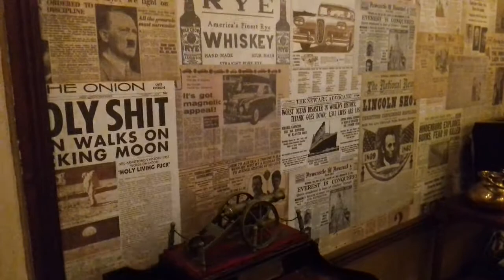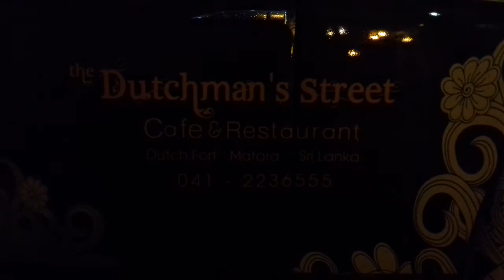Sri Lanka,ශ්‍රී ලංකා,Ceylon,Dutchman's Street Restautant,Matara Fort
The Matara Fort (Sinhala: මාතර බලකොටුව Mathara Balakotuwa; Tamil: மாத்தறைக் கோட்டை, romanized: Māttaṟaik Kōṭṭai) was built in 1560 by the Portuguese and was substantially re-built by the Dutch in 1640, following the capture of Galle. The fort, which consists of a large stone rampart, occupies the promontory, which separates the Niwala Ganga (River) lagoon and the ocean.The Portuguese constructed the first fortifications in 1595, with the assistance of Don Juan Dharmapala, the ruler of the Kingdom of Kotte.In 1640 the Dutch captured Matara from the Portuguese, and in 1645 they were responsible for the construction of the current fortifications. The fort consists of a 240 m (790 ft) long, 13 m (43 ft) thick, 5 m (16 ft) high rampart and the gateway constructed from local limestone, granite and coral.The rampart originally had a ditch in front of it, two half bastion projections at each end and a larger projection in the centre close to the gate with a bridge across the ditch. It was built to protect the administrative buildings of VOC (Dutch East India Company), who were attracted by the deep and sheltered estuary of the Nilwala Ganga, making Matara an important centre for cinnamon and elephant trading.
During the 'Matara Rebellion' of 1761, the fort was captured by a Kirti Sri Rajasinha's Kandyan army that bombarded the town with cannonballs that went over the wall. After spiking their own cannon and destroying their ammunition and provisions, the garrison was evacuated by two ships that were waiting at sea.The Dutch recaptured the fort on 2 February 1762,finding eight cannon on the walls, including an English one.During the Dutch rule the District Secretary's house, the cinnamon, areca nut, gunpowder storage and an elephant kraal (containing four elephant stables, which could house up to 80 elephants and a tank where the elephants were washed) were constructed within the fort. The oldest building within the fort is the Dutch Reformatory Church, which is situated near the entrance. It was built by the Dutch in 1706 the date however etched above the entrance, 1767, refers to the reconstruction of the church by the Dutch following the Matara Rebellion. The door and window panels are made of heavy wood while the walls now show signs of crumbling as the proper mixture to rebuild them could not be found within Sri Lanka. Inside are gravestones on the floor dating back to 1686, of significant community members and beneficiaries of their time.
On 24 February 1796 the Fort was handed over to the British by the Dutch. The southern bastion facing the sea was subsequently removed by the British, in order to grant access to the town along the ocean foreshore.During the British occupation, the Courts Complex (including the Magistrate Court and the High Court), Rest House and the Matara Police Station were constructed within the fort area.The majority of walawwas or mansions that belonged to Sri Lankan aristocratic families within the fort area are now utilised for other purposes, such as commercial offices, guesthouses and temples, while others have been let to fall into ruin. In 1817 the British established a mission school, today the President's College.
In 1883 the British built a 12 m (39 ft) high clock tower atop the remaining rampart.
The rampart was declared a protected monument under the Antiquities Ordinance No 9 of 1940 section 33.The gate and walls of the main fort were restored in 1985-86 by a Dutch firm, Ballast Nedam.
Matara fort is currently the administration centre for the entire Matara District, with the offices of the District Secretariat, Divisional Secretariat, Courts of Law and numerous other state offices.
(Wikipedia)